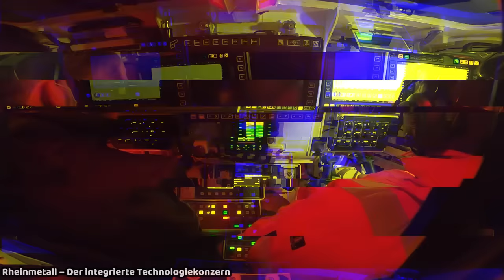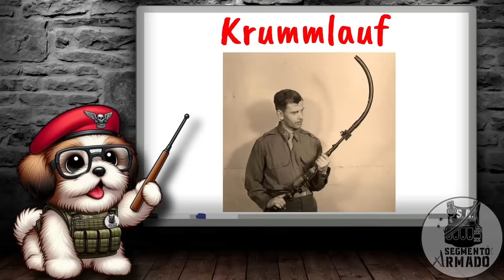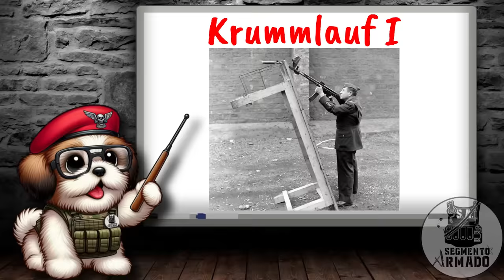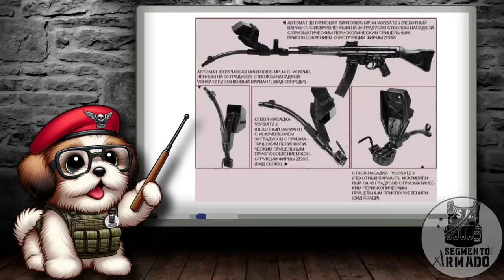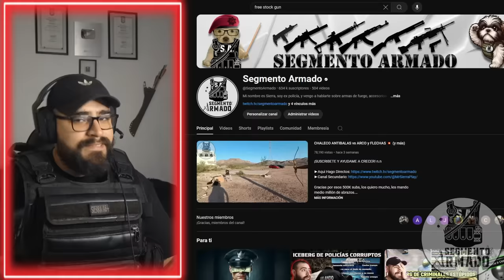StG 44 El Primer Fusil de Asalto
Volvemos con las reseñas de piezas de historia, esta vez con una que revoluciono la tecnología militar hace mas de 80 años, la Sturmgewehr 44 creada en Alemania.
Estaré leyendo sus comentarios para elegir  la siguiente pieza.